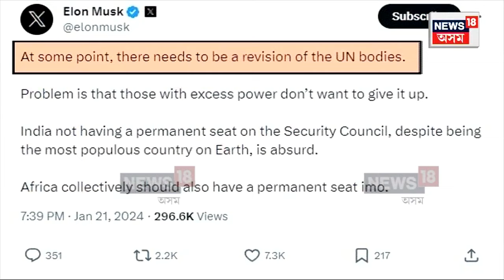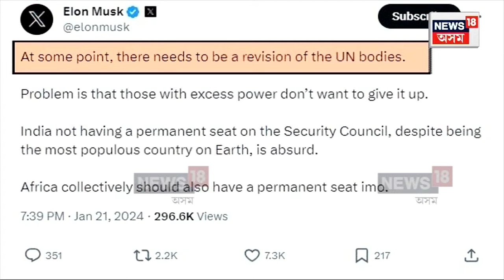Elon Musk's Advocacy For India | ভাৰতৰ হৈ ওকালতি বিশিষ্ট উদ্যোগপতি ইলন মাস্কৰ | Assam News | N18V